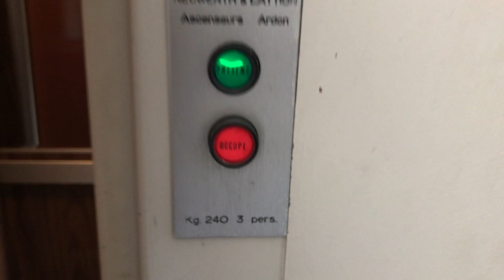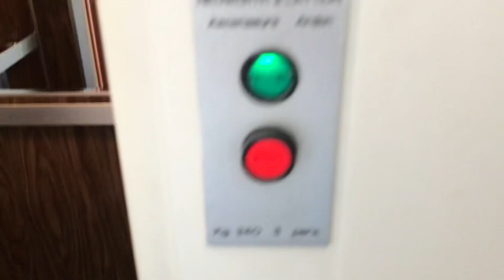Très joli ascenseur Neuwerth & Lattion à traction @ Crans-Montana, Suisse.